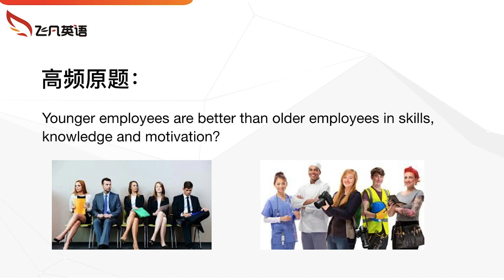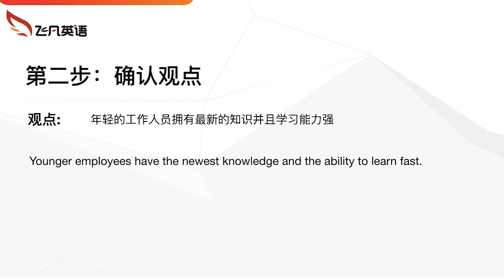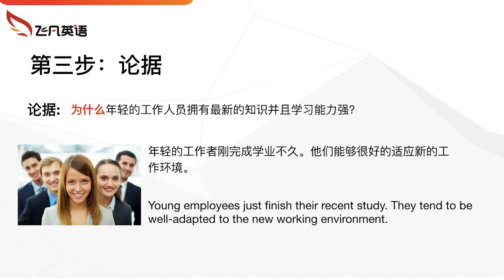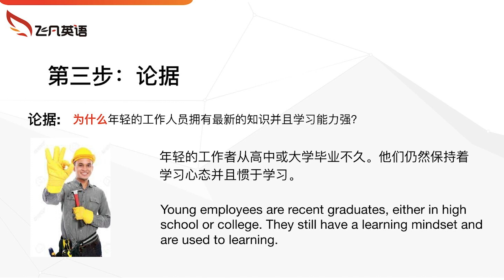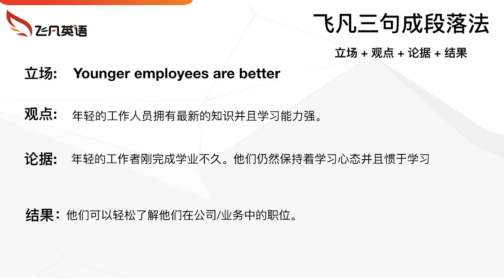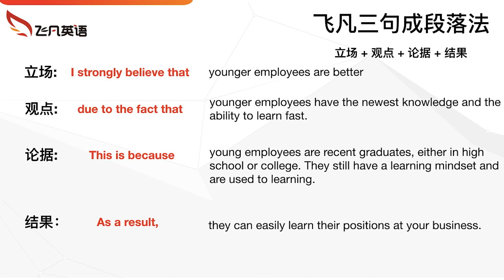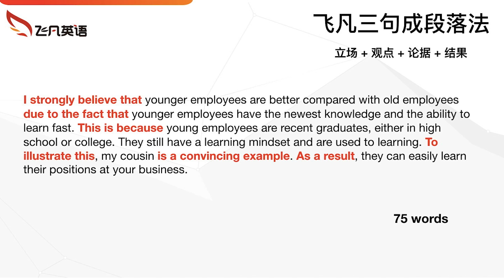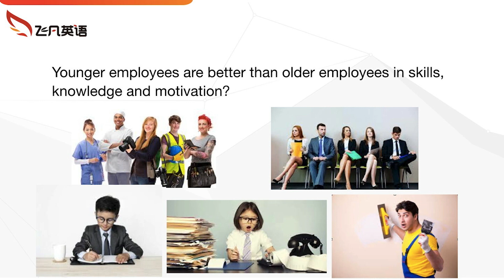【飞凡英语】PTE 写作真题：Younger employees are better than older employees in skills, knowledge and motivation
本期主讲老师简介：
Suzy WANG
- PTE 满分大神，英语基础深厚，精通考试技巧
- 为人热情有耐心，教学活泼不死板
- 用平实的语言使内容清晰易懂，用幽默的风格使学生保持兴趣
- 对学生本着负责到底的态度，帮助他们最高效地实现目标
- 授课方向：阅读写作